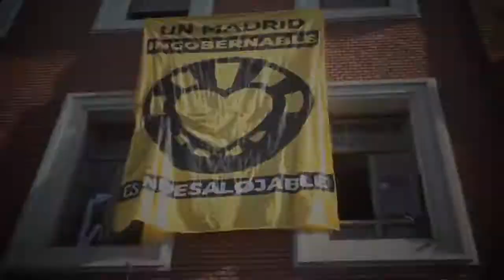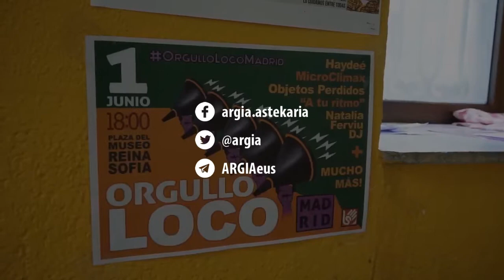La Ingobernable zentro soziala defendatzen ari dira Madrilen